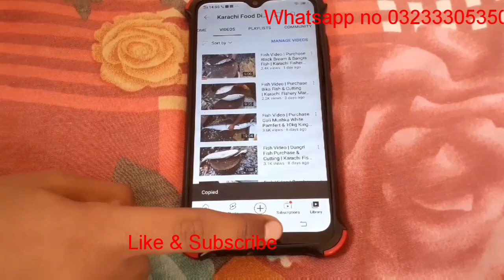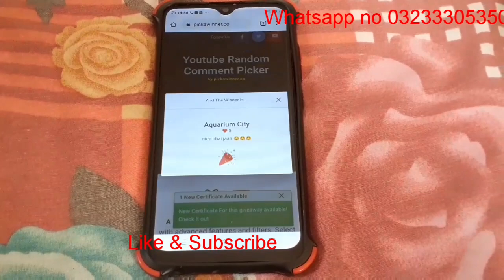Fish Video | Purchase Lady Fish | Karachi Fishery Market